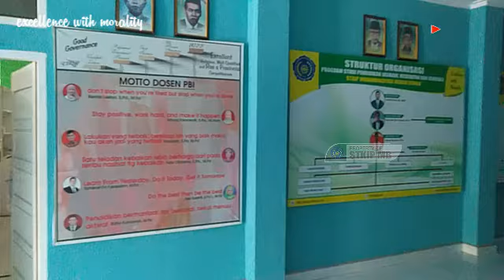Labor Komputer PTI STKIP-MB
Program Studi Pendidikan Teknologi Informasi
Merupan salah satu jurusan di STKIP Muhammadiyah Muara Bungo

Video ini Merupakan Laboratorium Komputer Program Studi PTI STKIP-MB

Untuk melihat infomasi yang lebih lengkap tentang programstudi pendidikan Teknologi Informasi STKIP-MB
Kunjungi